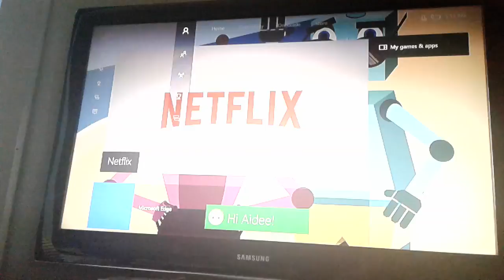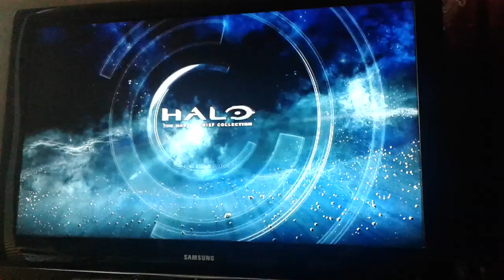Opening To Halo The Master Chief Collection 2014 Xbox One (2016 Xbox One S Reprint)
1 Xbox One Start Up
2 Xbox Home Screen
3 Halo The Master Chief Collection Start Screen
4 Microsoft Studios
5 343 Industries
6 Halo The Master Chief Collection Menu